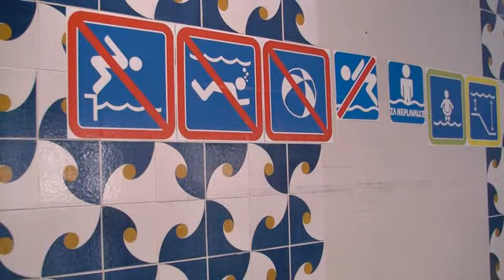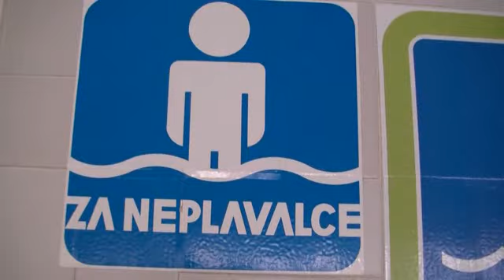Letos na otoku precej več kopalcev kot lani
Kopalna sezona se počasi a vztrajno poslavlja. Zaradi relativno nizkih temperatur, ki te dni pustošijo po mestu, so se v Javnem zavodu Športni objekti Maribor odločili, da sezone na Mariborskem otoku ne bodo podaljšali, zato se bo zaključila v nedeljo 5. septembra.

"Z letošnjo sezono smo izredno zadovoljni, saj smo zabeležili neprimerno višji obisk kot lani," je povedal direktor JZ Športni objekti Maribor Anton Knez in nadaljeval: "Lani smo zabeležili 74 kopalnih dni, letos pa 64. Ob tem je lani Mariborski otok obiskalo 24 tisoč kopalcev, letos pa kar 33 tisoč."

Vzroke za povečan obisk Knez vidi predvsem v lepem vremenu, ugodnih cenah, bogatem animacijskem programu in prijaznem osebju. Kljub precej višjem obisku pa proračunska blagajna ne bo nič bolj polna. "Zaslužili smo približno 100 tisoč evrov, vendar smo imeli tudi veliko stroškov. Tako bomo zabeležili pozitivno ničlo," je povedal Knez.